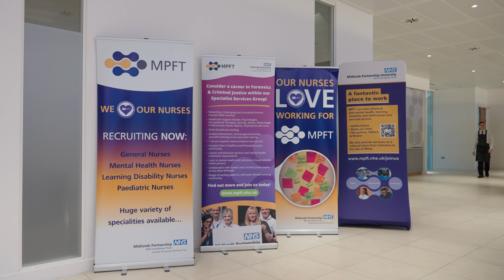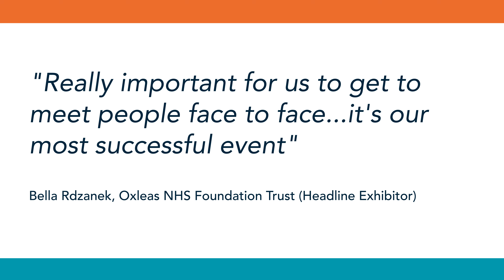Nursing Times Careers Live - Rafael Younes presents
Find out why you should exhibit at Nursing Times Careers Live.